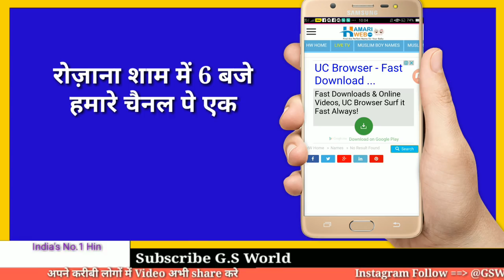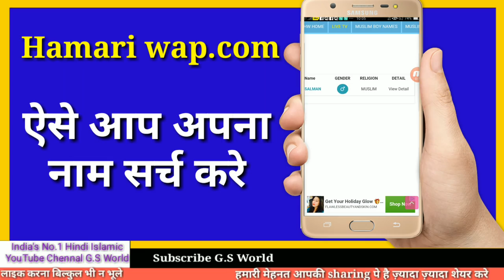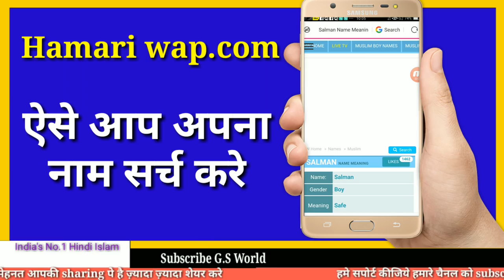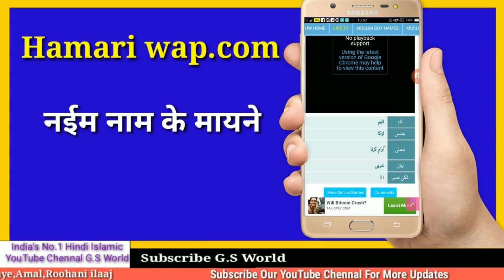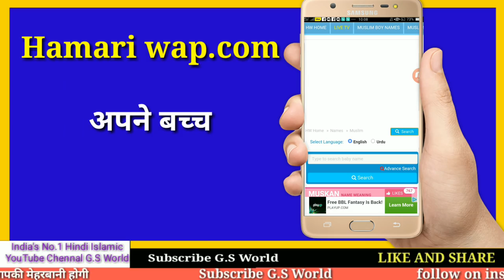Ek second me Apne NAAM ke mayene asani se khud nikalo || apne NAAM ke mayene kaise dekhe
अपने नाम के मायने निकालने का आसन तरीका

अमीन
अल्लाहुम्मा अमीन

मिलते है इंशा अल्लाह कल शाम 6 बजे

अल्लाह हाफ़िज़